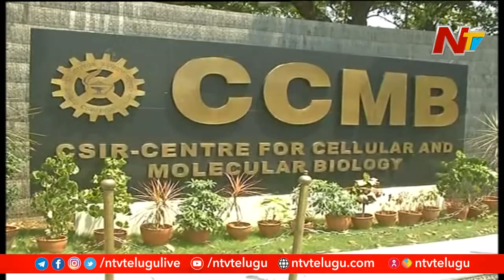దేశంలో 10 కోట్ల మందికి తెలియకుండానే కరోనా వచ్చి పోయిందా ? | Sero Surveillance | NTV Storyboard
Special Story on Sero Surveillance Results on Coronavirus